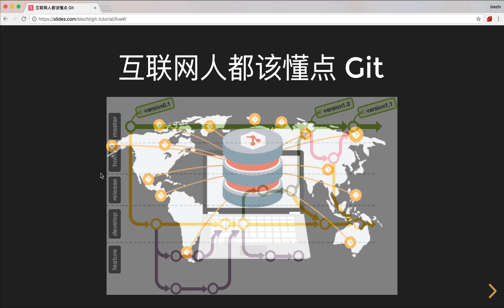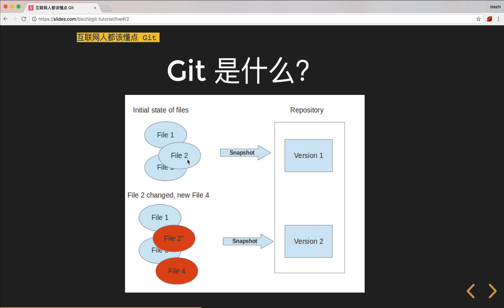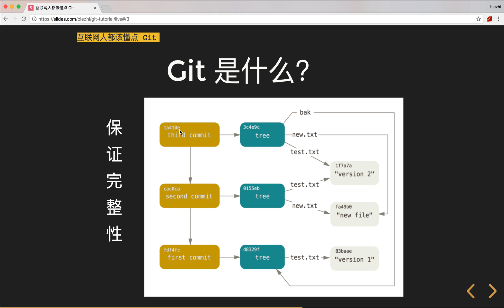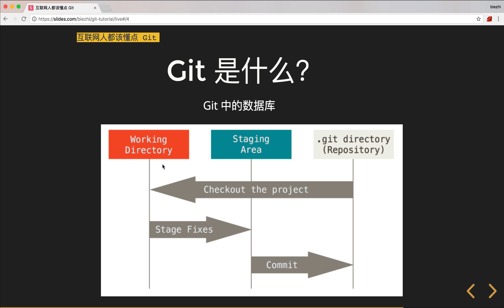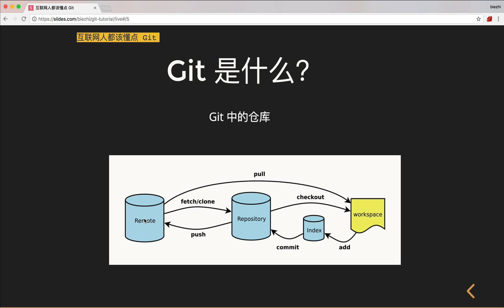互联网人都该懂点 Git #01 什么是 Git？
在没有版本管理软件的时候我们要做文件的管理会非常棘手，多人协作更是个大问题。Git是一个分布式版本管理系统，是为了更好地管理Linux内核开发而创立的。自诞生于 2005 年以来，Git 日臻成熟完善，在高度易用的同时，仍然保留着初期设定的目标。 它的速度飞快，极其适合管理大项目，有着令人难以置信的非线性分支管理系统。在这个视频中将给你介绍到底什么是 Git？它里面都有什么？

想看更多有趣的工具和技能，对视频点赞、关注频道 ^_^